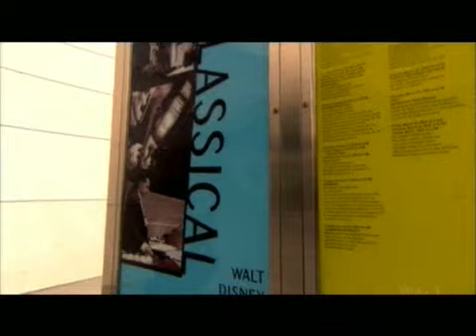Mi Gran Cerebro: pequeño genio de la música (3/3)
Documental de National Geographic sobre la inteligencia humana. Esta sección trata sobre Marc Yu, un pequeño genio de la música.